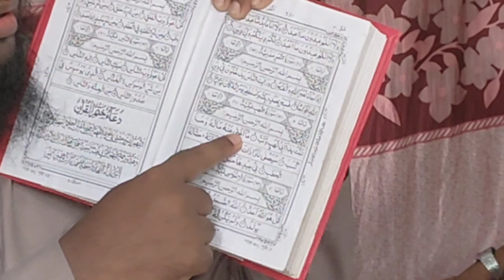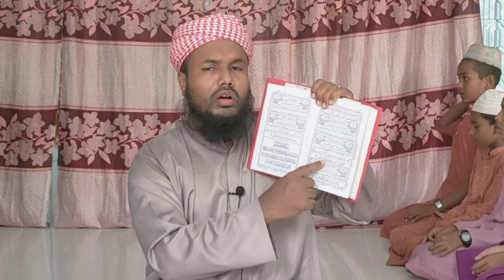নামাজের জন্য কোরআনের ৫টি ছোট সহজ সূরা শিক্ষা ll 5 Surah Training llকুরআনের শেষ পাঁচটি সূরা শিখুন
এই ভিডিওতে নামাজের জন্য পাঁচটি সহজ ছোট সূরা কোরআনুল কারীম থেকে খুব সহজেই শিখানো হয়েছে তাই আপনারা ভিডিওটি খুব সুন্দর করে দেখুন এবং কোরআনুল কারীমের শেষ পাঁচটি সূরা সূরা ফাতিহা এবং সূরা লাহাব থেকে নাস পর্যন্ত খুব সহজেই শিখুন বিশুদ্ধ উচ্চারণ সহ সকলকে ধন্যবাদ।

In this video five simple short surahs for prayers have been taught easily from Quranul Kareem so watch this video very beautifully and learn the last five Surahs of Quranul Kareem from Surah Laha and Surah Lahab to Nas very easily with pure pronunciation. Thank you all